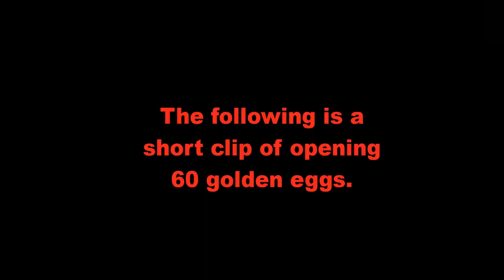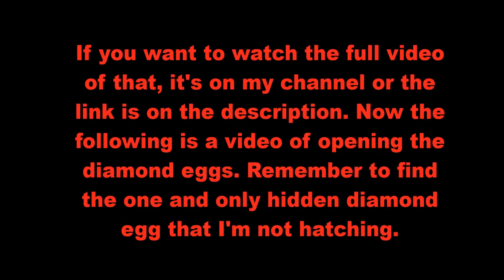HATCHING OPENING 60 DIAMOND EGGS - ADOPTMEGIVEAWAY (PLAYADOPTMEROBLOX, PLAYADOPTMETRADES)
Find the 1 and only hidden diamond egg on this video to win any egg from my inventory.

Pick the egg you want to win from my inventory. Comment your username and comment where you found the hidden diamond egg.

First one to comment the right answer will win and I'll draw the other winner.

Drawing and announcement of winners will be on or before the Easter update ends.

Did you find the one and only hidden diamond egg that I'm not pet sitting or hatching?

Comment your username, the egg prize you want to win and the right answer for a chance to win.

WHERE TO FIND ALL THE HIDDEN EGGS ADOPT ME EASTER UPDATE 2021 -ADOPT ME EGG HUNT PET WEAR REWARDS

hatching diamond eggs,
opening diamond eggs,
diamond egg,
diamond eggs adopt me,
adopt me diamond eggs,
diamond unicorn,
diamond griffin,
diamond dragon,
adoptmegiveaway,
adopt me egg hunt,
egg hunt adopt me,
easter egg hunt adopt me,
adopt me easter egg hunt,
find hidden egg adopt me,
adopt me find hidden egg,
rare eggs adopt me,
adopt me rare eggs,
neon lamb,
mega neon lamb
playadoptmeroblox,
playadoptmetrades,
adoptmeroblox,
adoptmecodes2020,
adoptmegiveaway,